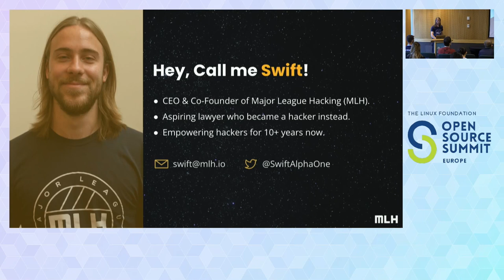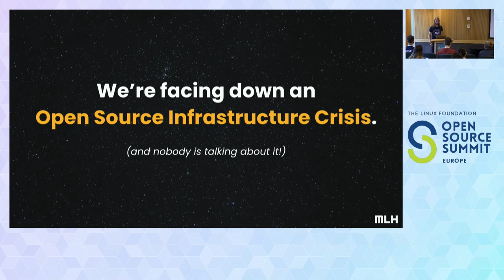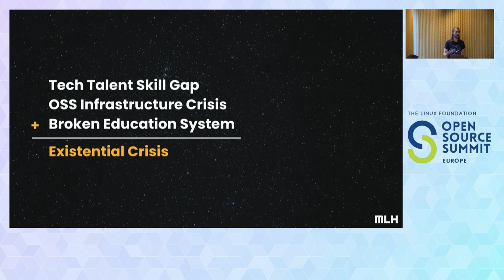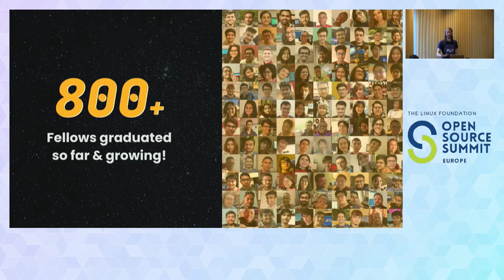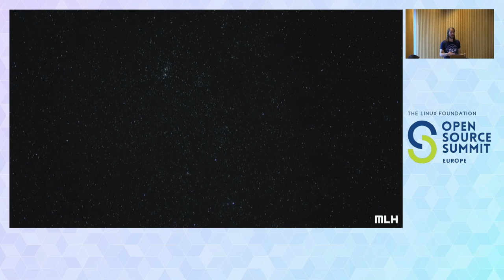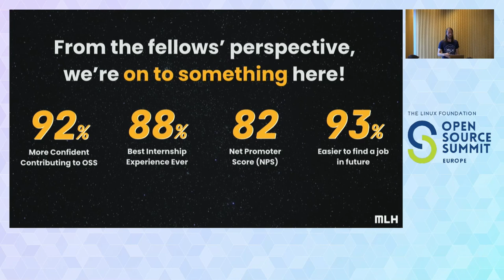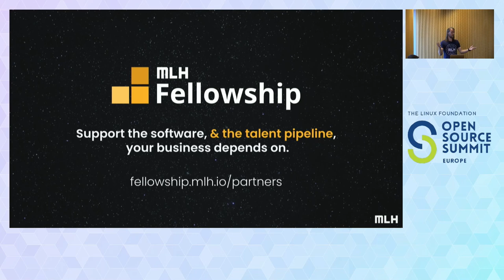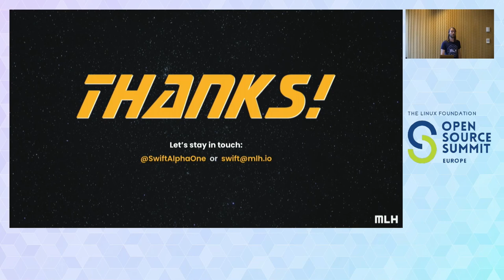Open Source: The Next Generation - Mike Swift, Major League Hacking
More than 50% of developers want to contribute to Open Source but haven't yet. Most of them aren't confident in their abilities or don't know where to get started. With the demand for high quality Open Source software rapidly outpacing maintainer capacity, creating better onramps into the community is an imperative for all of us. While GoodFirstIssues and introductory events are a start, they aren't enough if we want to train a new generation of truly Great Open Source Citizens. Instead we should be asking ourselves how to make Open Source a default part of the global software engineering curriculum. How do we ensure that every new developer coming online has the experience and confidence necessary to contribute to Open Source successfully on day one? During this talk, Swift will share insights from running the largest community of early career developers in the world and lessons learned from using Open Source to reimagine the future of tech internships to answer that question. You'll walk away with new ideas about how you can help educate, mentor, and inspire our next generation of Great Open Source citizens too.